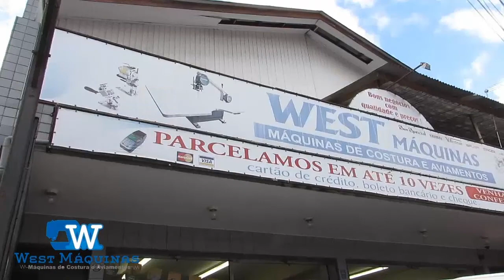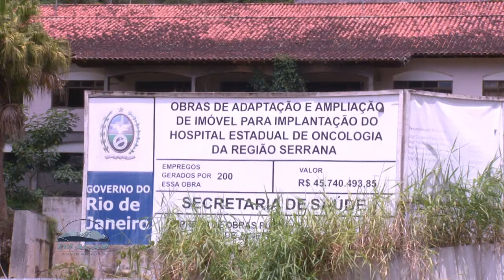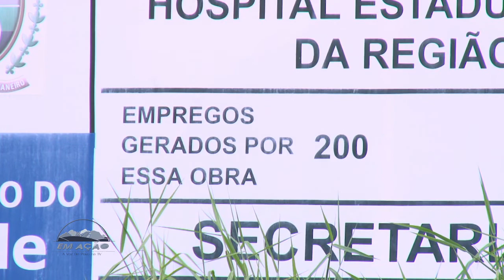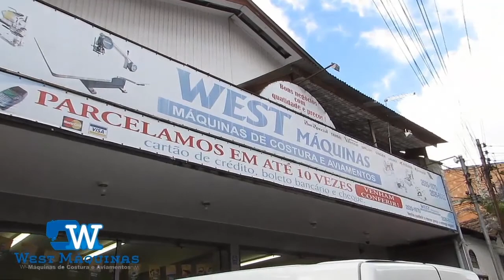Em Ação 23 02 18